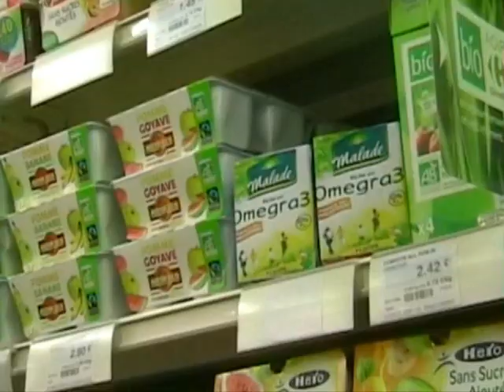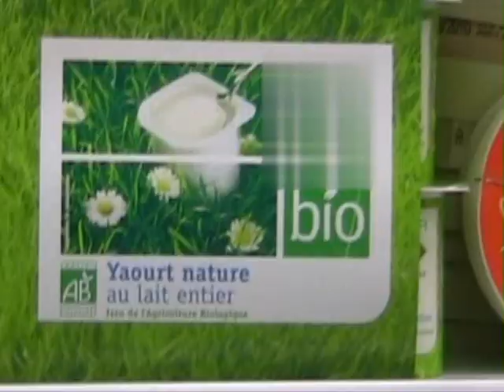du bio.wmv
singlar blou du bio quoi!